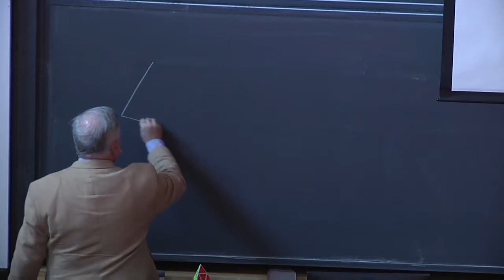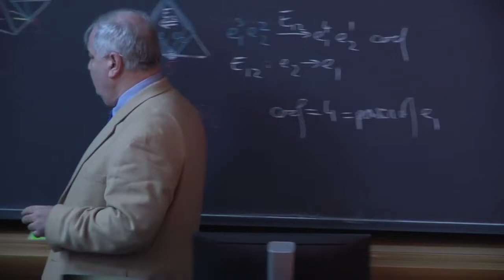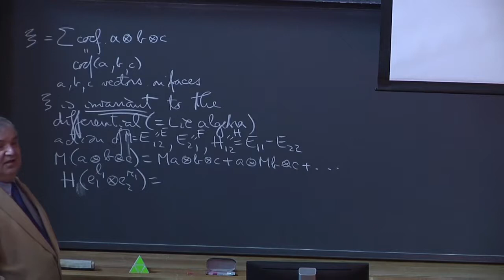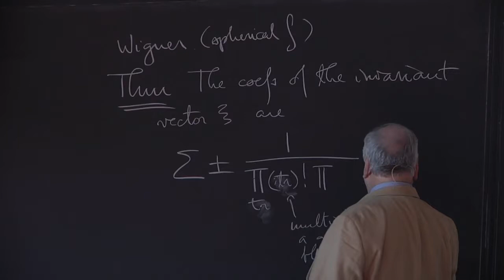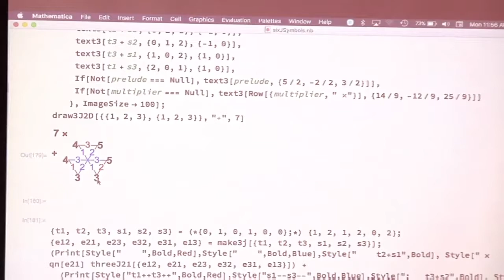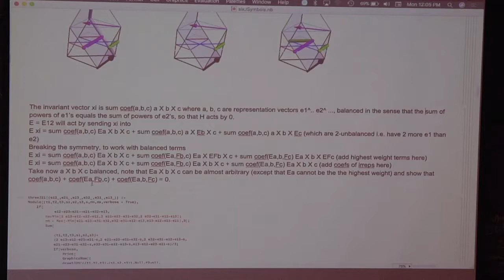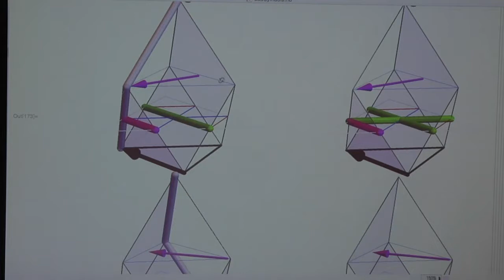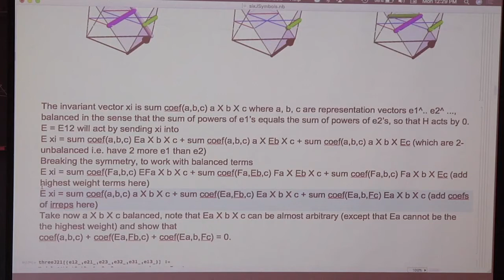L40 Adrian Ocneanu Harvard Physics 267 2017 12 11